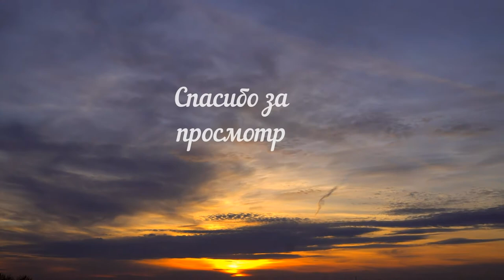Время приключений: Далёкие земли ¦ Adventure Time: Distant Lands - Официальный трейлер ¦ 2020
Финн и Джейк возвращаются в Страну Ооо.

Русские трейлеры фильмов и сериалов которые уже есть на киносайте хорошем качестве. Только новые трейлеры 2020 года. С ссылкой на фильм или сериал под каждым трейлером.
На сайте вы можете найти актуальные и интересные фильмы, сериалы, аниме, мультфильмы и передачи. На сайте отсутствует реклама и вы можете на ждать пока фильм загрузится, смотря очередную рекламу!